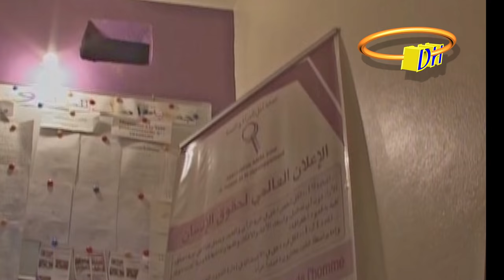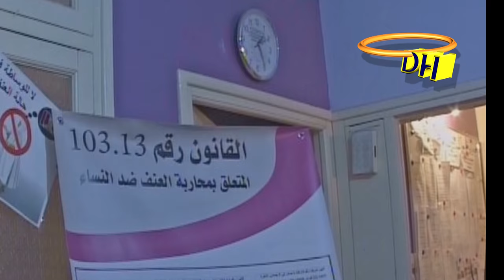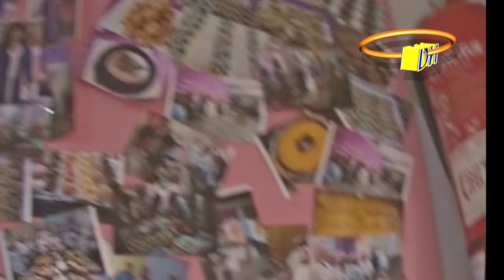Association AMAL pour la Femme et le développement 1 partie fiche technique